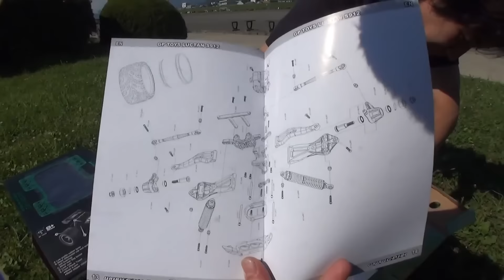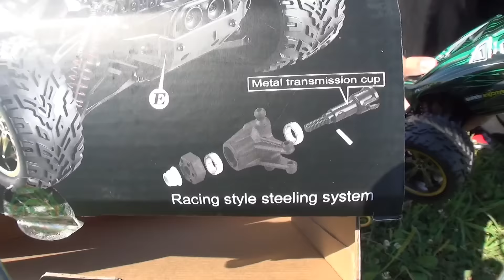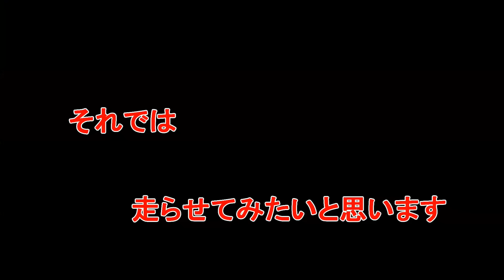GPTOYS S912 ラジコンバギー ラジコンカー まさかの暴走・・・ｗ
GPTOYS S912 ラジコンバギー ラジコンカー サンドバギー ラジコンオフロード防塵 生活防水 約40km/h
おもちゃにしてはかなりしっかりできていて遊ぶには問題ないです
もし、こわれてしまってもアフターパーツが販売されているため
安心です！！
お子様のプレゼントどうですか？　親も楽しめるラジコンカーです！
よかったら買ってみてください
欠点があるとすれば2駆でパワーがあるので
まわってしまったりスピンしてしまいます
なれるまですこし大変かも
概要はこち

工具、商品、カメラ機材などは　アマゾンで購入しています

odeyssey 過去の動画

シルビア過去の動画

32GBメモリー内蔵 メモリースティック/SD対応　HDR-CX430V/T

ビデオカメラ用 広角 0.6倍 ワイドコンバージョンレンズ 「My Lens（マイ・レンズ）シリーズ」【レンズ径 40.5mm、43mm、46mm 対応】Full HD VIDEO対応

Kenko 液晶保護フィルム 液晶プロテクター Canon EOS 70D用 KLP-CEOS70D